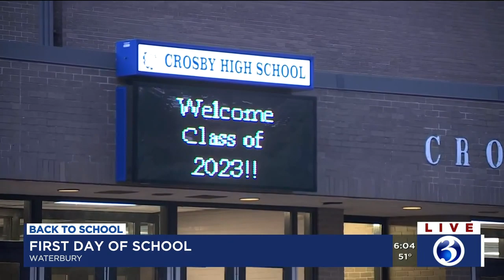VIDEO: Waterbury students head back to class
Students in Waterbury headed back to school on Monday.